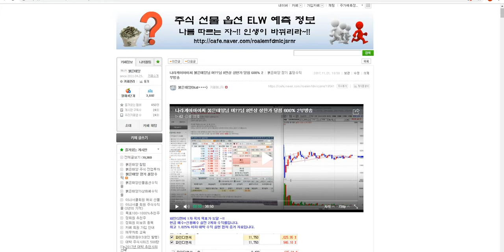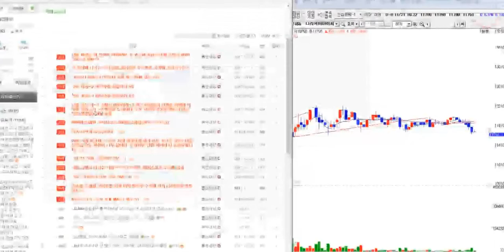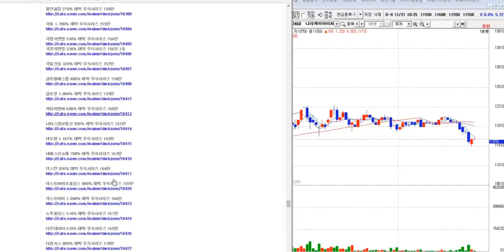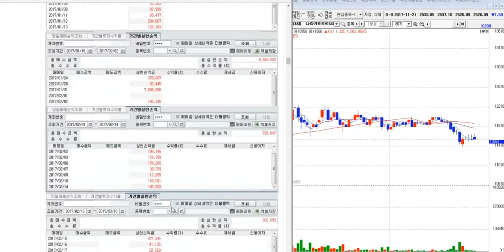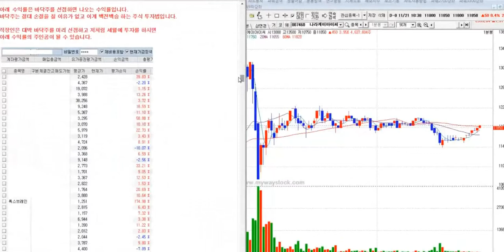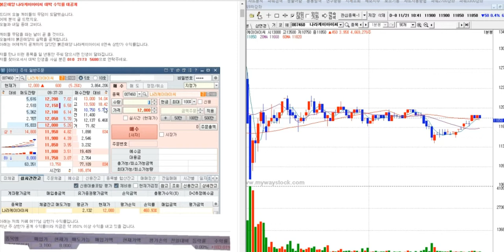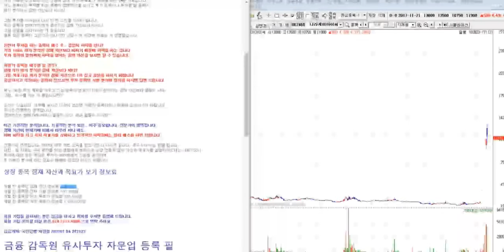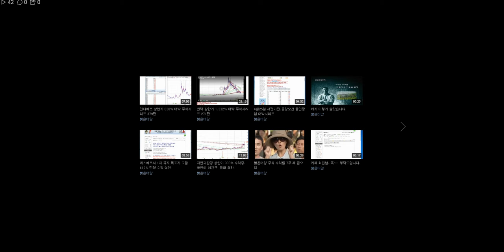에이프로젠 KIC 붉은태양. 머스마님 620% 수익중